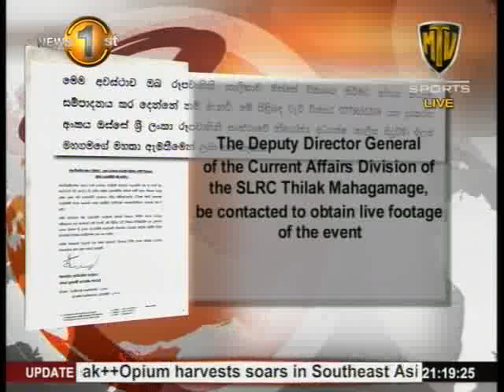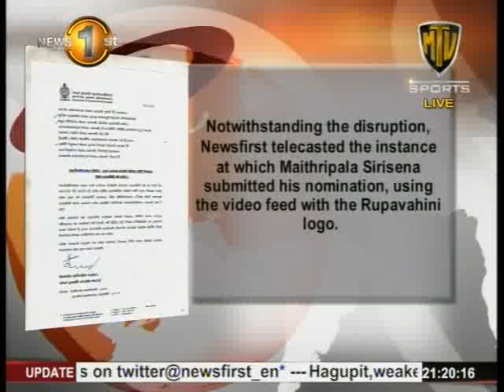Maithripala's nomination moment blocked on Sirasa TV (08.12.14)